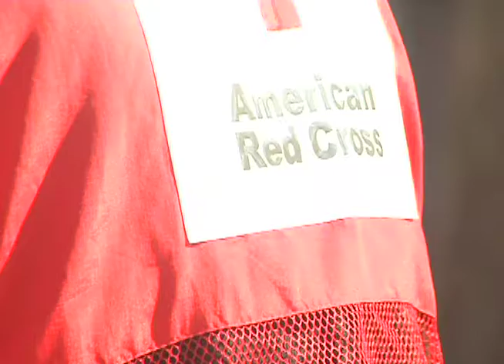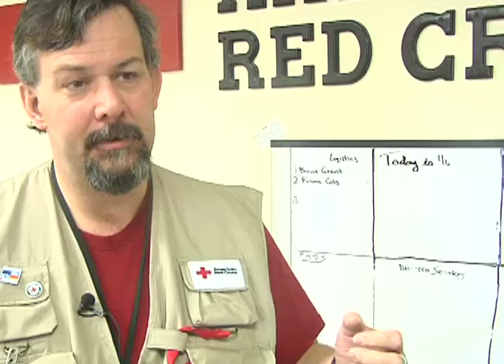The Texas Panhandle American Red Cross trains for real life disasters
To prepare volunteers for statewide disasters, the Texas Panhandle American Red Cross set up exercise drills that help test their ability to respond in real life scenarios. For more news from the Texas and Oklahoma Panhandles and Eastern New Mexico,